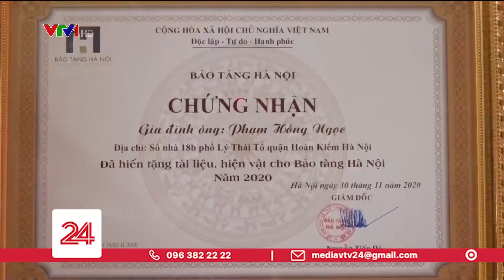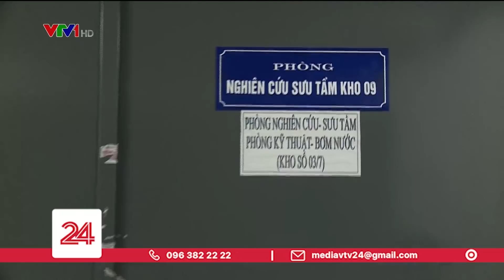Hiến tặng hiện vật cho bảo tàng | VTV24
Trong các hiện vật đang được lưu giữ tại các bảo tàng, có những hiện vật có giá trị lớn, có những cổ vật hàng trăm năm tuổi, lại có những kỷ vật gắn bó với các thế hệ trong 1 gia đình, hay cả cuộc đời con người. Các hiện vật được các tập thể, cá nhân hiến tặng bảo tàng trước sự lưu luyến. Thế nhưng, sau tất cả là sự chia sẻ, lan tỏa trao đi để lưu truyền giá trị cho cộng đồng, cho mai sau...Và trách nhiệm bảo quản lưu giữ của những người làm di sản.